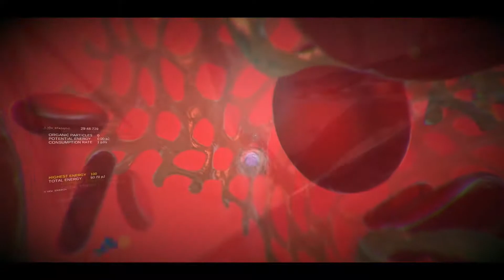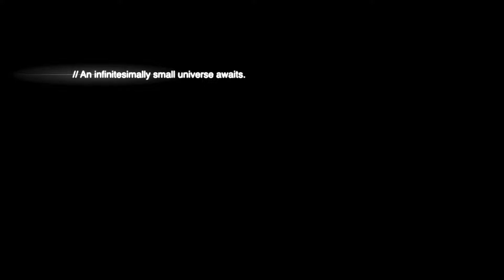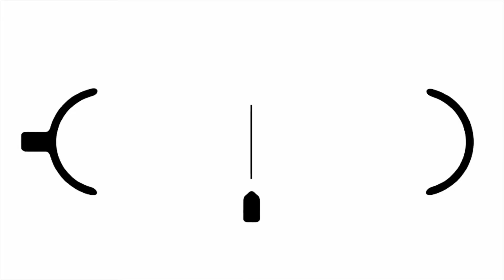VEV: Viva Ex Vivo Gameplay Trailer | PlayStation 4 | PS4 VR | PSVR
VEV: Viva Ex Vivo Gameplay Trailer Deutsch PSVR PS4 VR PlayStation VR German Deutsch Quelle: Truant Pixel, LLC / SEO

Viele Gameplays, Trailer, Let's Play und Info Videos zu vielen  PSVR Titel.

Wer uns supporten möchte:
Amazon Partnerlink

Team:
Germanyfoxy
Zark McFly
Gbear
Jizzy Sleaze